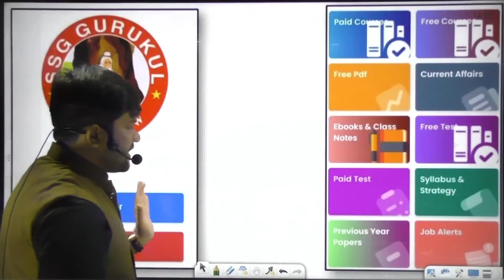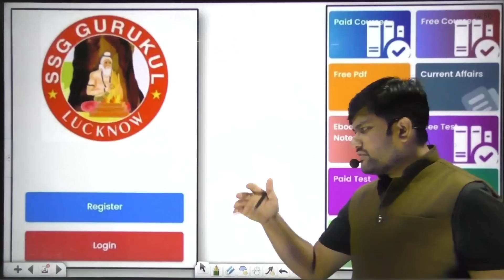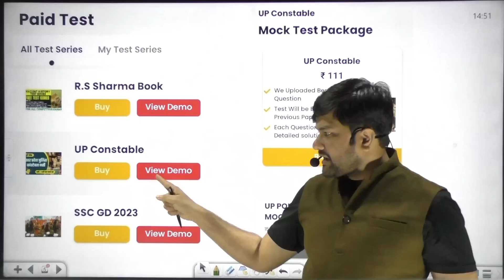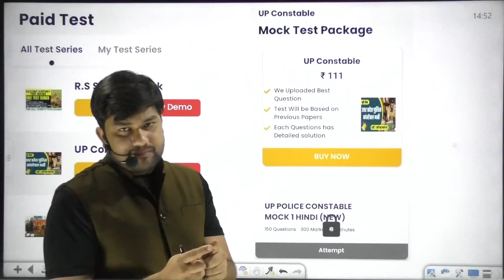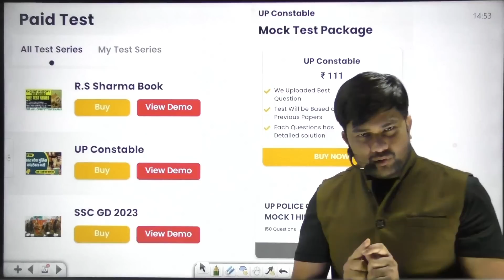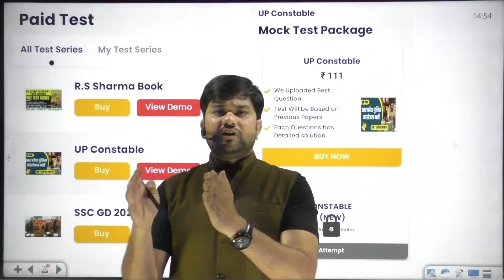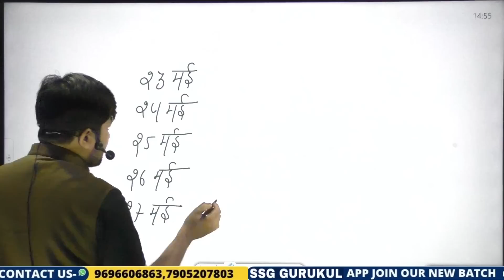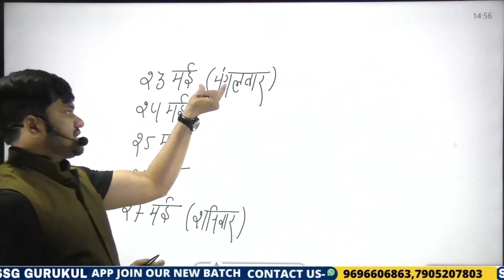UP Police Constable New Vacancy 2023 Latest Update & News | UPP New Vacancy Update, Radio Operator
UP Police Constable New Vacancy 2023 Latest Update & News | Get Free Batch and Mock Test & PDF Notes

Theory Class